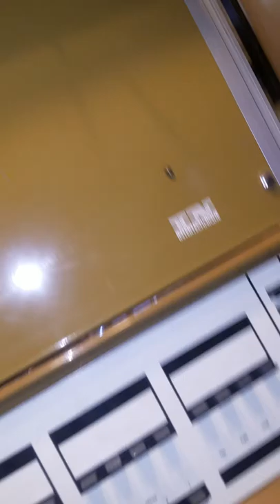Plurimat S minicomputer assembly